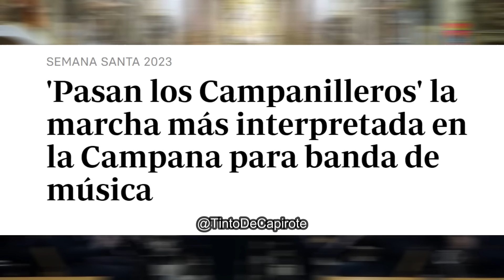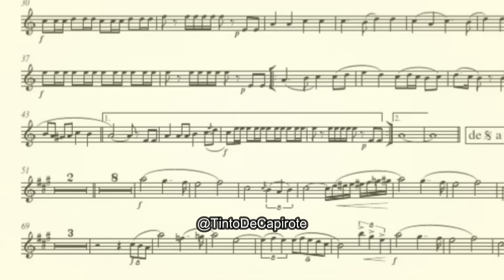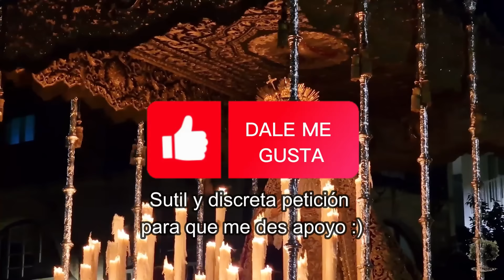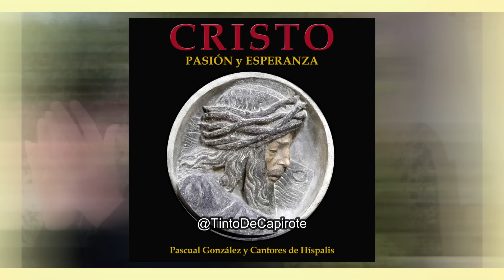La HISTORIA de PASAN LOS CAMPANILLEROS: la centenaria MARCHA PROHIBIDA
En esta ocasión repasamos los 100 años de historia de la marcha del maestro Manuel López Farfán, Pasan los Campanilleros. Una historia que ha estado cargada de éxito, modificaciones e incluso prohibiciones.